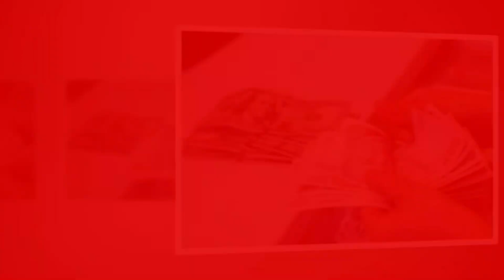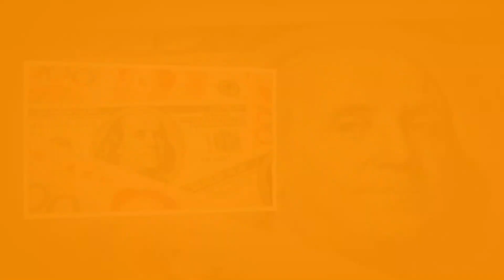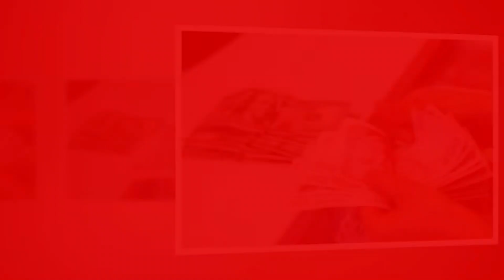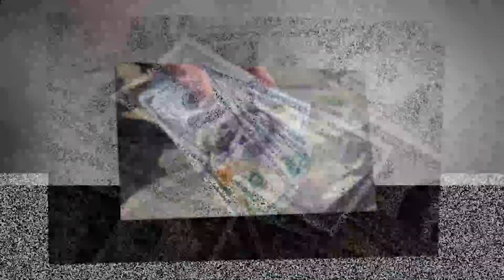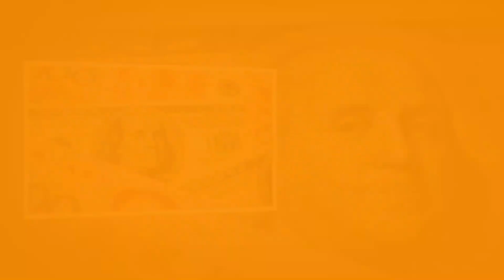The end of King Dollar? The forces at play in de-dollarization